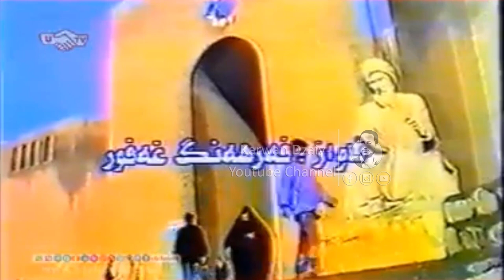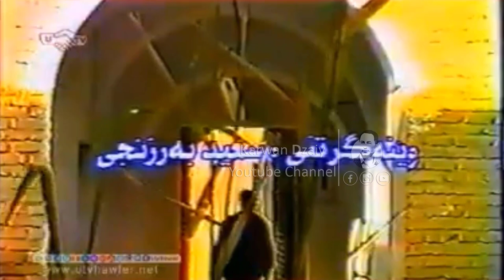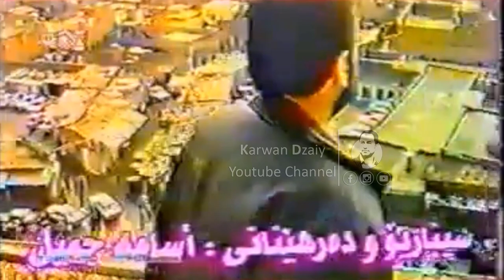Ayad Muhamad - Mangi Ramazan 1998_Clip | ئەیاد محمد - مانگی رەمەزان